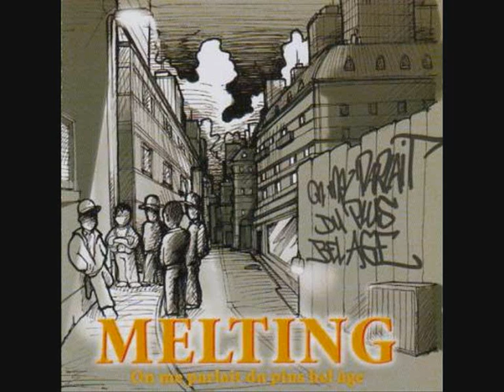Melting - C`est juste moi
Melting- on me parlait du plus bel age(2005)